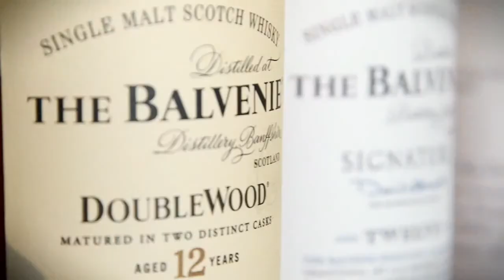Balvenie 12 Year Old Double Wood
⇢ 中環門市 － 雲咸街77號 嘉兆商業大廈 18樓A
⇢ 營業時間 － 星期一 至 日 12pm - 8pm
⇢ 觀塘門市 － 開源道 凱源工業大廈 6樓H2
⇢ 營業時間 － 星期二 至 日 1pm - 8pm